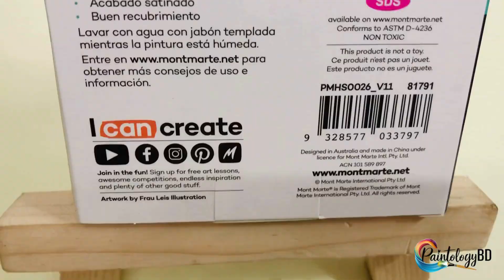Mont Marte Acrylic Paint Set 12ml 12pec Full Unboxing & Details in BD.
Mont Marte Acrylic Paints 12pce x 12ml - PMHS0026
Features:
12 x 12ml (0.4oz) paint tubes (Lemon Yellow, Yellow Ochre, Vermilion, Crimson, Light Green, Viridian, Cerulean Blue, Phthalo Blue, Burnt Sienna, Burnt Umber, Lamp Black, Titanium White)

High quality pigments
Smooth consistency
Combination of warm and cool colours Satin finish
Model: PMHS0026

Product Summary
The 12 piece Mont Marte Signature Acrylic paint set allows you to create a wide range of textures and painting styles. Acrylic is a versatile paint that can be mixed with mediums to create glazes or with water to create watercolour effects. These paints are heavy bodied which also makes them great for textured effects, brush marks and palette knife impressions. The Mont Marte Signature Acrylic paint set is suitable for artists and students looking for a convenient set for the studio, classroom or outdoor settings.
Conveniently packed in 12ml (0.4oz) paint tubes, these paints are easy to transport and store. Each tube in this set contains high quality pigments with a smooth consistency and satin finish. This 12 piece acrylic paint set features a combination of warm and cool colours, including primary colours for easy mixing. The paint offers great covering power and lightfastness to ensure our artworks stay brighter for longer. Providing a beautiful range of colour, this acrylic paint set is suitable for beginner through to professional artists.

Our Facebook Page Link:   / paintologybd